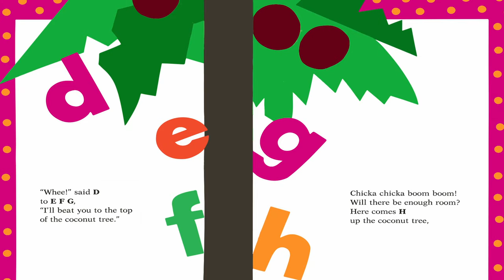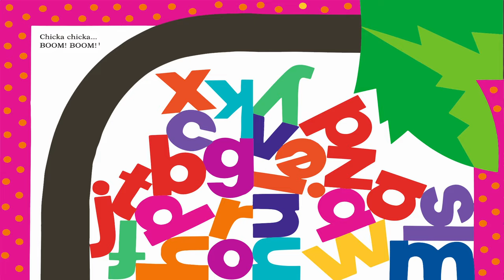📗 Kids Book Read Aloud: CHICKA CHICKA BOOM BOOM by Bill Martin Jr. and John Archambault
Anne Miranda reads CHICKA CHICKA BOOM BOOM by Bill Martin Jr. and John Archambault.  Illustrated by Lois Ehlert. Ages 3-6.  A read aloud alphabet book.

The text, that eventually became the book CHICKA CHICKA BOOM BOOK, was commissioned by my mother, Mary Jane Martin, who was the editorial director at Kirchoff/Wohlberg.  Originally, it was a selection in a Silver Burdett & Ginn reading program.  Kids just loved the poem (which was just the first half of the book we all know and love).  The second part was added and published by Simon and Schuster.  It's still a smash success after more than 30 years. Only a few folks know the back story of this book...and I'm telling this tale as a tribute to my mom's participation in this legendary children's book. She got the ball rolling and was always thrilled at the book's success.